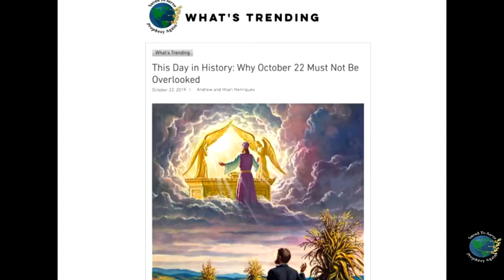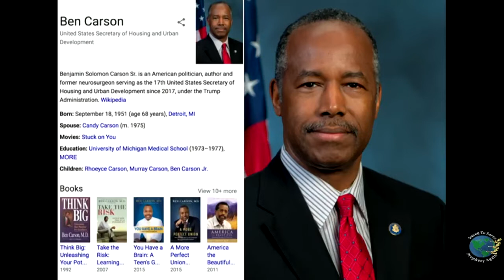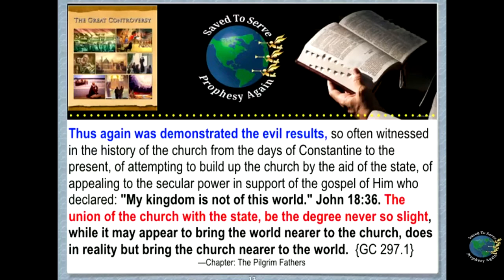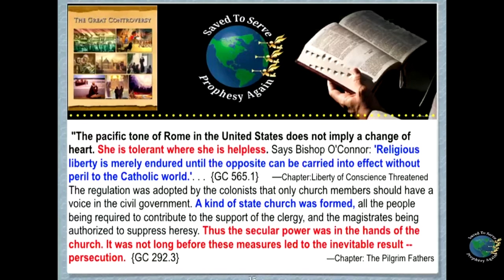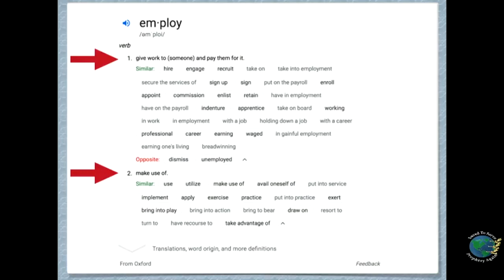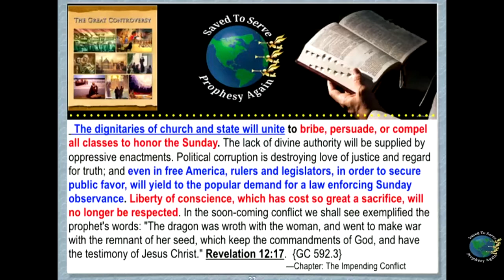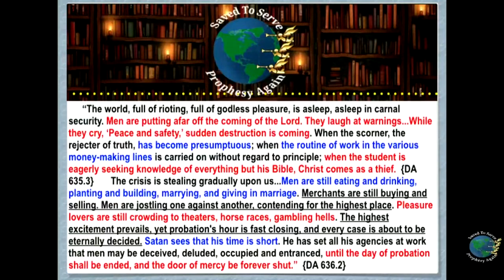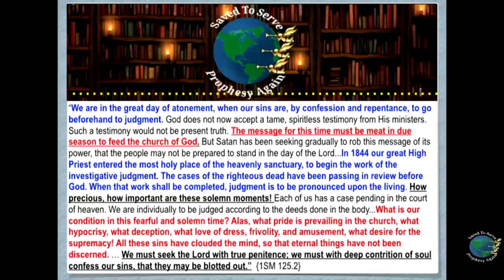Бен Карсон Церковь и Государство вместе! Мудрые и злые слуги .Эндрю Энрикес.